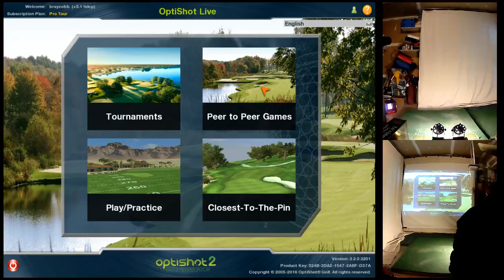Canadian Open - Round 1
Canadian Open
The Canadian Club